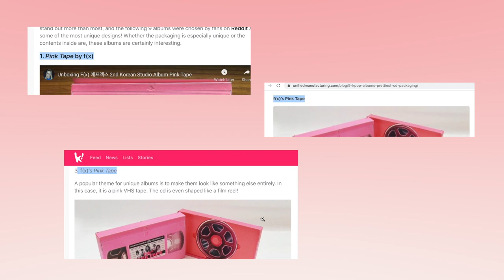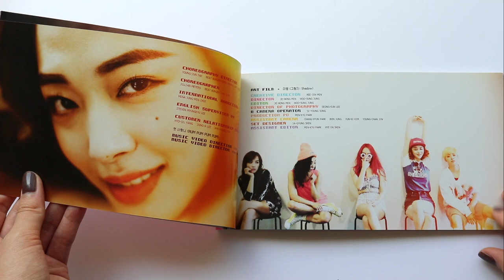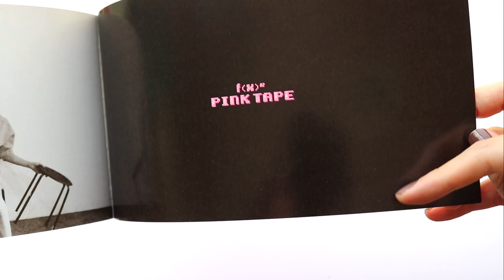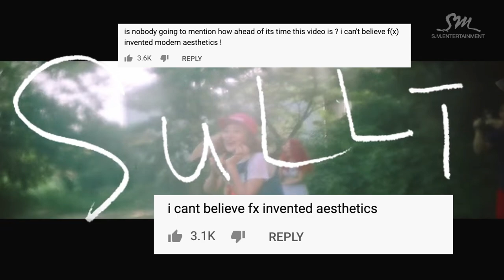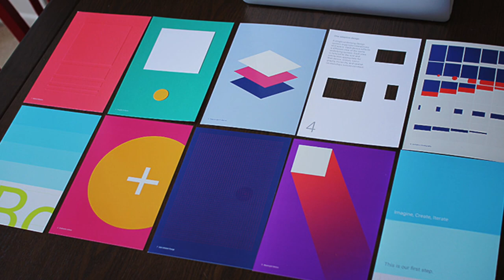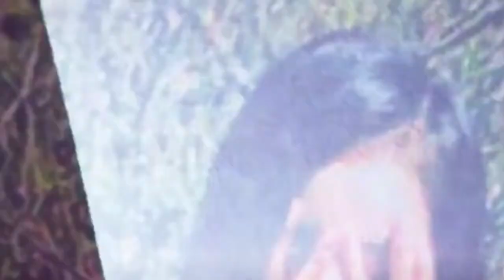The Experimental Aesthetics of f(x): Pink Tape & 4 Walls Art Direction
A short video essay celebrating f(x) and Min Hee Jin's experimental approach to art direction. 💗💜🧡